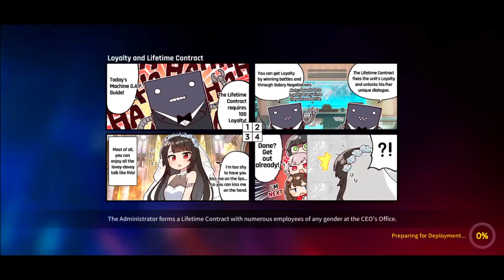Counter:Side Valentine Skins Preview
Counter:Side
counterside 카운터사이드 nexon mobile free f2p free to play korea south korea release grand open download link gameplay lets play ldplayer bluestacks live2d apk app ios android google play app store full hd fhd 60fps rendermax launch valentine event skins preview